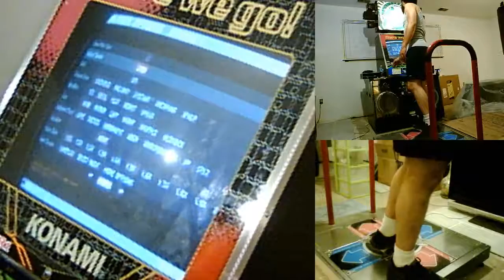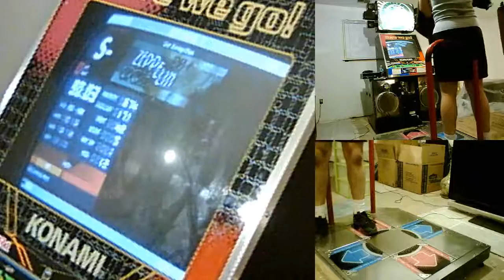Our Xenopittan (EX13) 90.03%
I hate this chart.